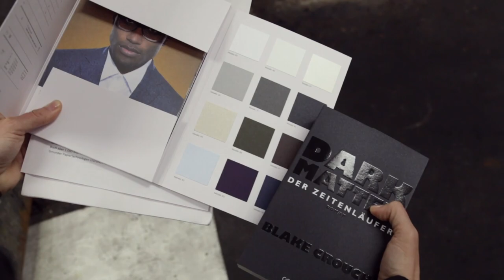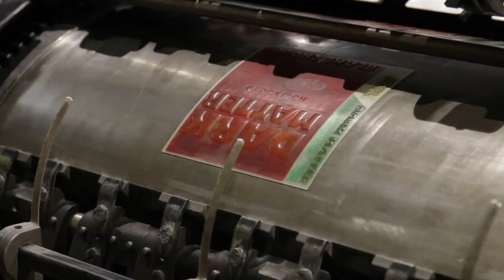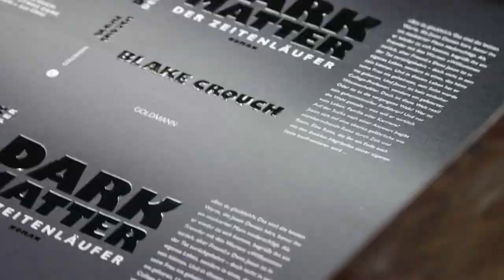Wie ein Buchumschlag entsteht: Blake Crouch: Dark Matter - Goldmann Verlag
Nicht nur für Papierliebhaber: Ein Einblick in die Büttenpapierfabrik Gmund bei der Herstellung des Buchumschlags von "Dark Matter".